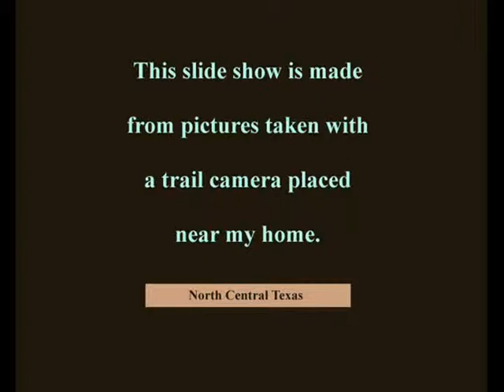The "buck" stops here.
Night-time pictures of deer taken on trail camera.